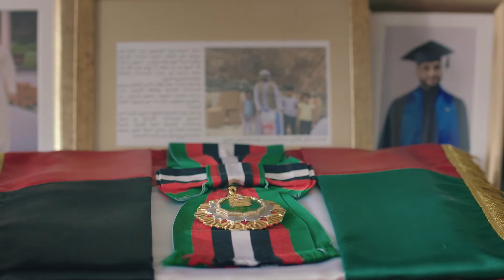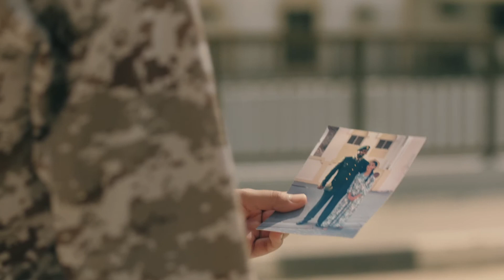National Day - ADNEC Services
قام فريق أدنيك للخدمات بتصميم ودعم الفعاليات والأنشطة الاحتفالية بمناسبة اليوم الوطني48 والتي نظمها مكتب أبوظبي التنفيذي في منتزه خليفة، وذلك بحضور موظفين من عدة جهات حكومية.

ADNEC Services designed and set up the UAE 48th National Day event that was organised by Abu Dhabi Executive Office and gathered employees from different government entities in Khalifa Park